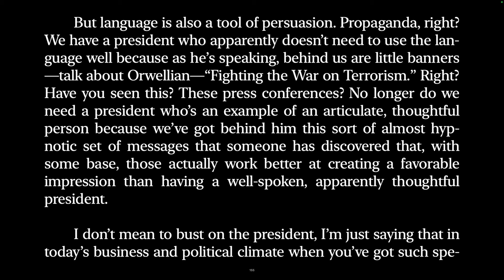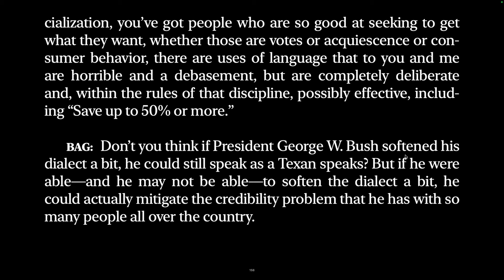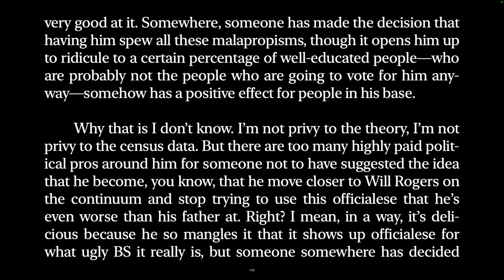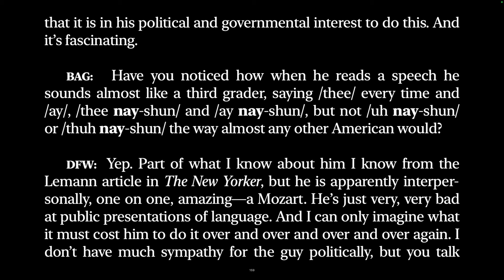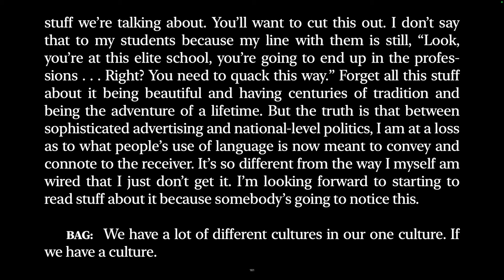David Foster Wallace on George W. Bush's Intelligence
🚀 Do you want help finishing Infinite Jest? Or want a complete guide to follow while reading?
📚 Explore over 400 of Wallace’s favorite books in my free guide to his favorite books
🤔David Foster Wallace’s Favorite Book on Writing

David Foster Wallace is most known for his essay on American Conservative and Presidential Candidate John McCain. But today we are going to hear Wallace talk about former President George Bush's linguistic abilities.